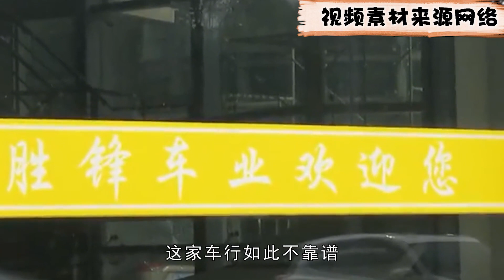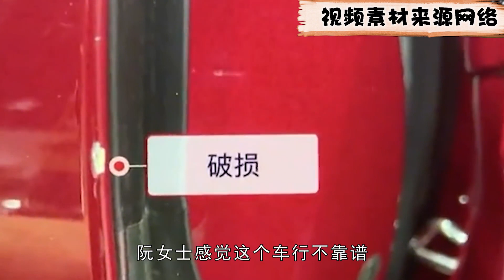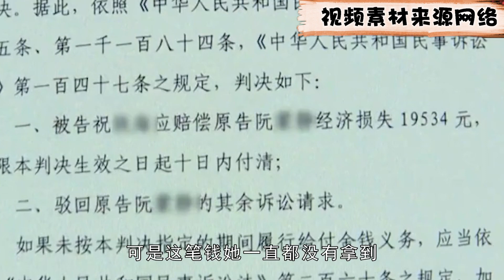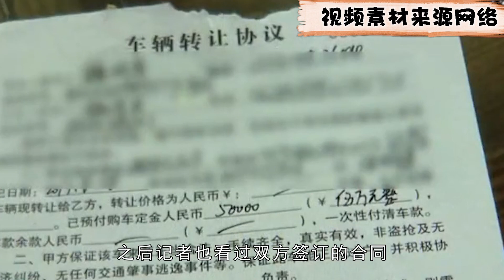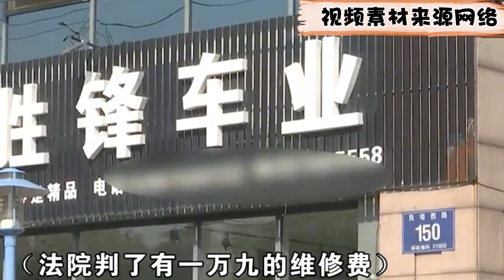保时捷放在车行寄卖，两个月里程表多了4000公里，取车时划痕严重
News commentary 新闻解说  保时捷放在车行寄卖，两个月里程表多了4000公里，取车时划痕严重